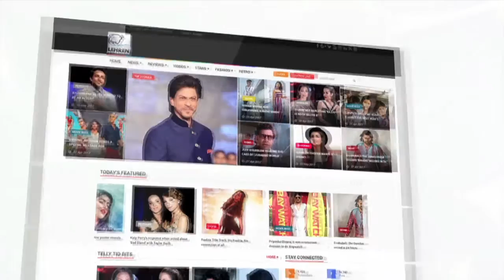China's E-Bikes Are An Alternative To Fuel Transportation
alternative to fuel transportation, electric bicycles in China, China electric bicycles,  electric bicycles in China, China introduces e-bikes, E-bikes in China,